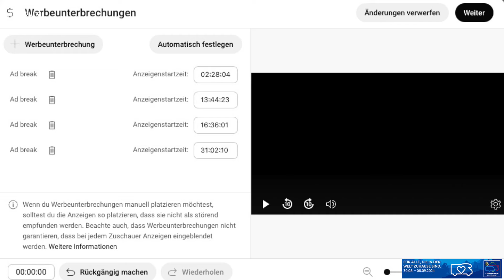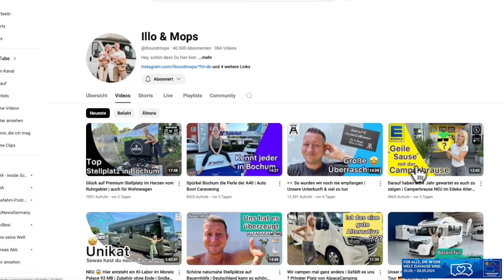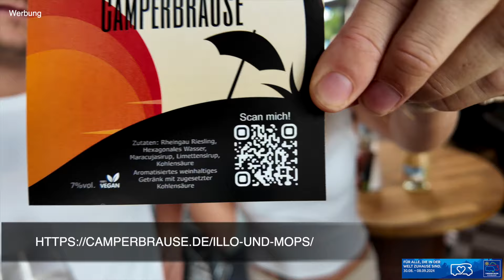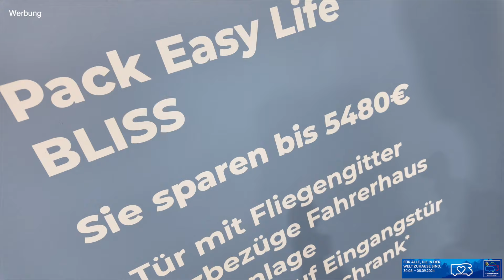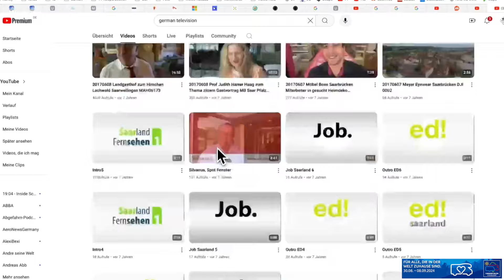Spätes Messe-Fazit, Danke, Camperbrause & Ciao Tobi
Die Messe ist zwar schon gelesen, aber ich muss noch was loswerden.
Es gab Gutes, weniger Gutes und Lustiges, außerdem verabschiede ich Campertobi auf meine ganz persönliche Art!

0:10 Intro
0:59 DANKE an Euch!!
4:21 Illo & Mops' Camperbrause
9:53 Caravan FM
12:21 Messe-Rückblick
23:13 Ciao Campertobi

Die Links:
Youtube Premium Lite